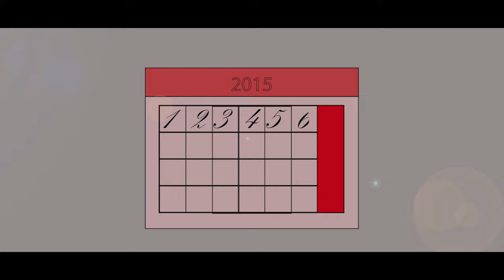Σάββατο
Animation/illustration
Kristi Rouko (krst_r7)
Kristian Mihallari (KrisMiha)